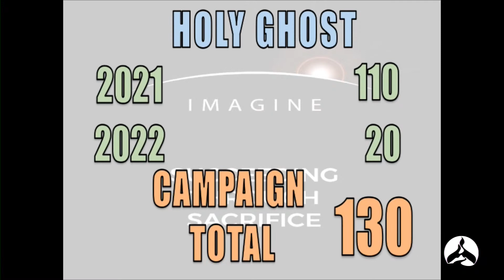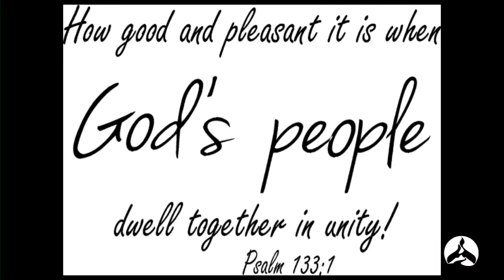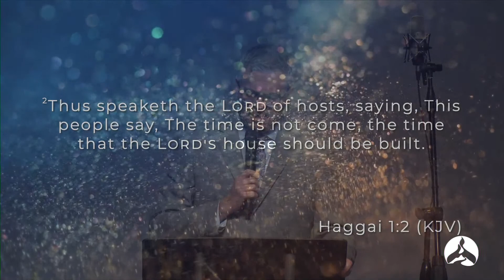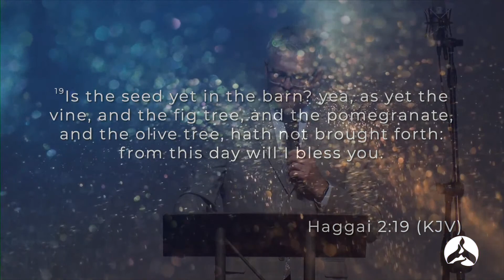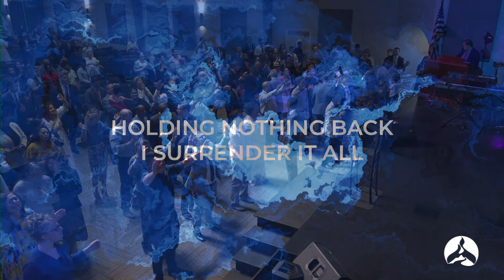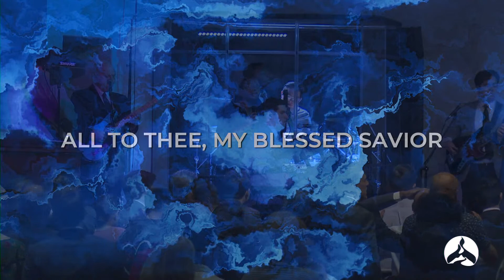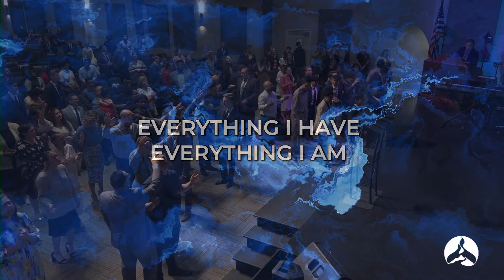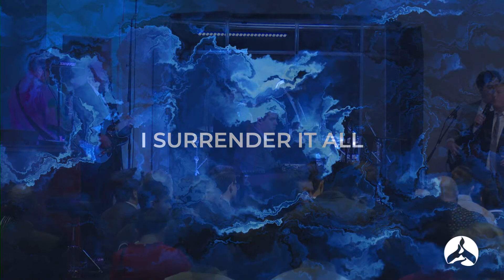Eugene Wilson - The Way to Abundant Blessings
6.19.22 AM